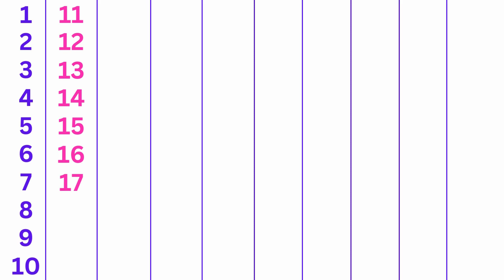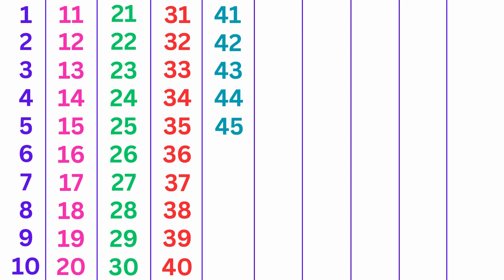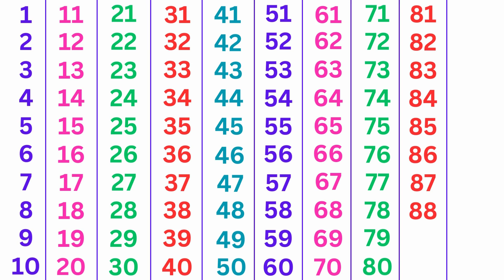Learn to Counting 1 to 100 | 1 से 100 तक गिनती | 1 to 100 Counting Song in English | 123 Numbers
1234 numbers song | ginti | counting 1 to 100 | ek se sau tak ginti | 1-100

Your Quarries: 👇👇👇
1 से 100 तक गिनती
1 counting 1 to 100
1 to 100 numbers counting
1 to 100 counting tutorial
1 to 100 counting teacher